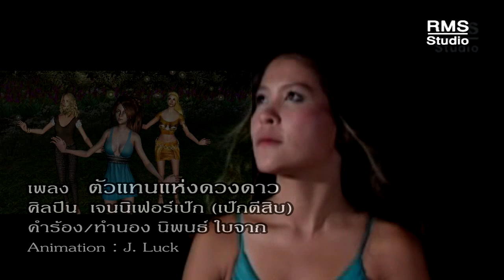ตัวแทนแห่งดวงดาว - เจนนีเฟอร์ เป็ก(เป๊กตีสิบ) - อัลบั้มหนุ่มสายตาสั้น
เจนนีเฟอร์ เป็ก (เป็กตีสิบ) เป็นศิลปินสาวสวยมากด้วยความสามารถในการแสดงหน้าเวที
สนุกสนานฮามาก ชื่อเสียงดังมาก งานก็เยอะมากไม่มีเวลาพักเลย หาตัวจับยาก
เลยเอาเพลงชุดแรกของเธอมาให้ ชมกันก่อนครับ